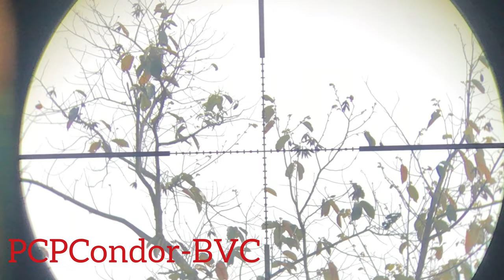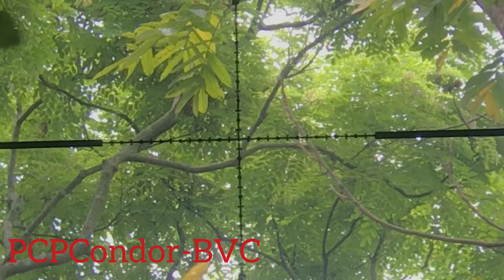diều hâu ăn ve sầu |3|PCPCondor-BVC|Pcp|sanchimanvesau